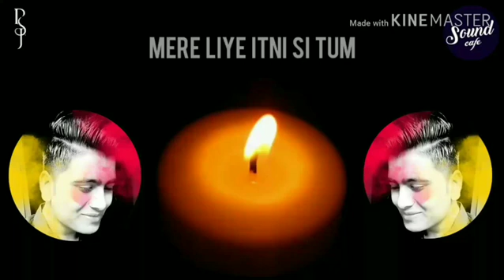Jain song my Name Jitu oswal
I am Jain
Jain song is garet song and nice song.
    This song is dubing  photos